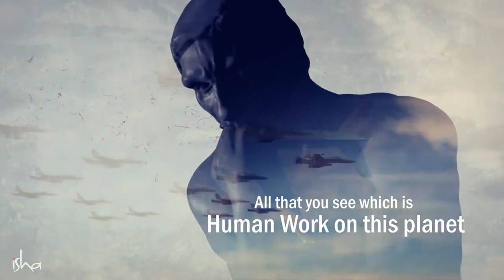How to Manifest What You Really Want -To analyse our thought by sadhguru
Jaggi Vasudev (born 3 September 1957), known publicly as Sadhguru, is an Indian yogi and author. ... In 1992, he established Isha Foundation near Coimbatore, which runs an ashram, hosts a yoga centre, and has been involved in various activities in spirituality, education, and the environment.
Sadhguru tells us how to take charge of our destiny by aligning our thought, emotions and energies to manifest what we really want.
Credits to isha foundation
Thanks for your interest to watch our video.
Relax Refresh Redo